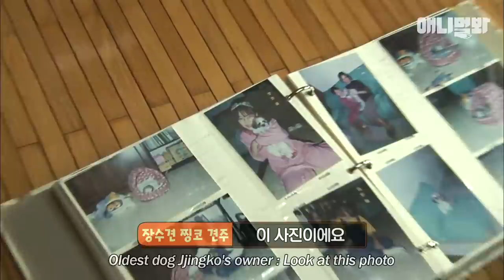엄마에게는 생각만 해도 눈물이 나는 강아지가 있습니다 ㅣDear My Old Dog Who Spent 20 Years Together..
가족들과 20년을 함께 한 강아지옹 찡코
오래도록 건강할 수 있는 찡코 만의 비밀이 공개됩니다♡

애니멀봐와 한배타고⛵